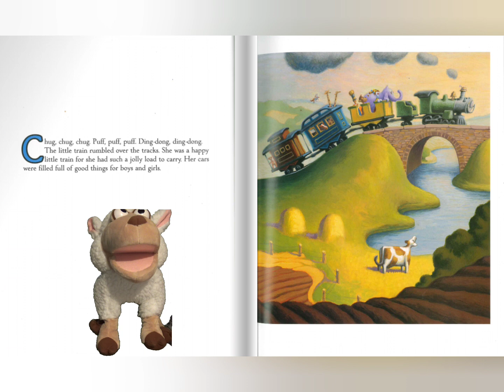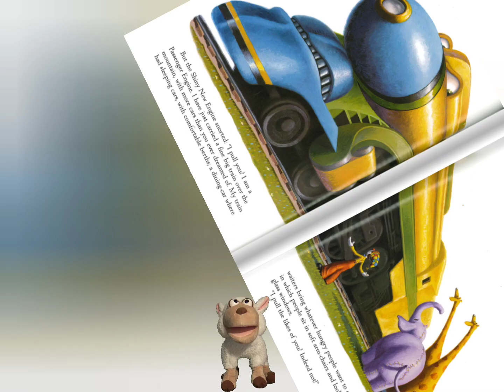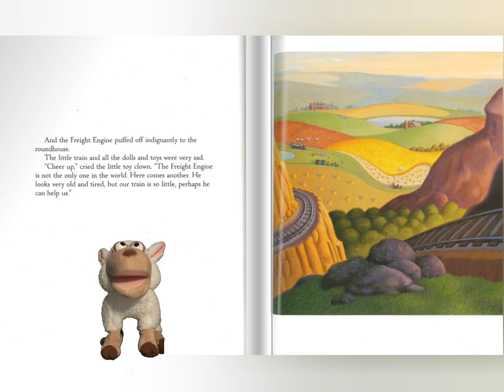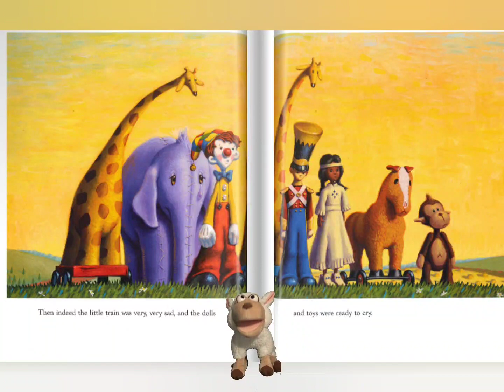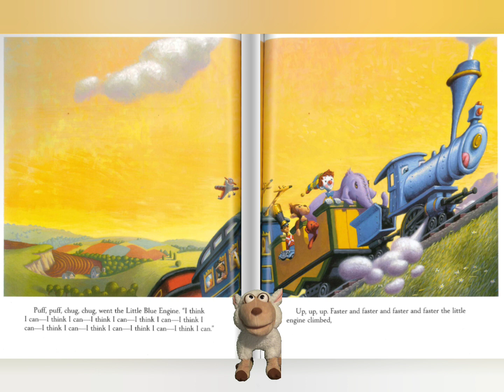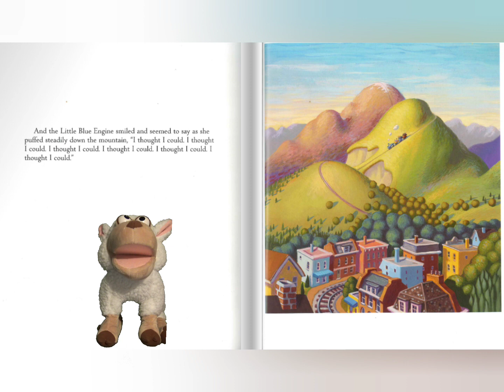"The Little Engine That Could" Read Aloud Stories With Stuart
Welcome to Stories With Stuart! Read along with Stuart as he reads his favorite stories. Today We're reading "The Little Engine That Could"!